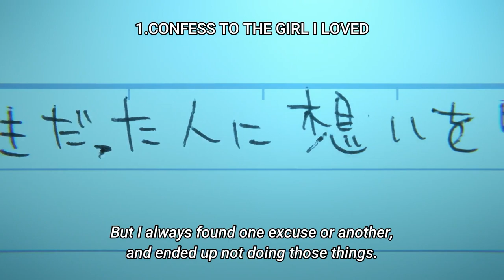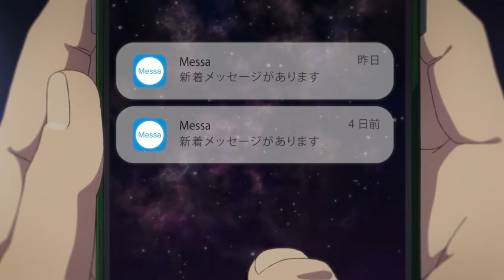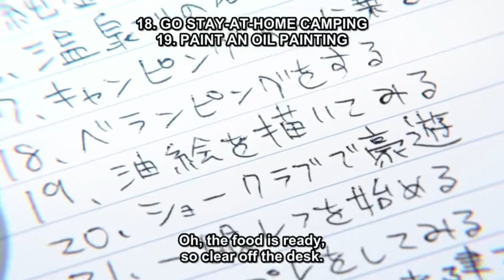There's a Zombie Outbreak, so Boy decides to make a Bucket List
"In a world overrun by zombies, one boy decides to make the most of his remaining time by creating a bucket list. From skydiving to eating at his favorite restaurant, he's determined to cross off everything on his list before it's too late.

Along the way, he meets a group of survivors who help him on his quest. Together, they must learn to trust each other and work together if they want to survive